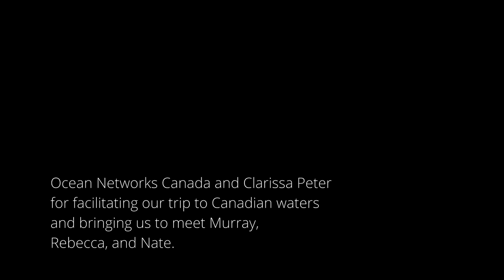Voices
The triptych, ocean being[s], is an Ocean Memory reflection co-created by Anya Yermakova and Daniel Kohn, stemming from their experience in the Salish Sea in fall 2019, and weaving through those seeds’ development within the Ocean Memory Project through 2020 and 2021.

The third piece, Voices, is an experimental reworking of our human experience on the Ocean Memory Project research voyage on the RV Rachel Carson in the Salish Sea in October 2019. Including indigenous and Western scientific voices aboard the Rachel Carson, and exploring the murky boundary between what constitutes “signal” and what constitutes “noise,” this piece is an attempt to relate the various human and more than human voices, to paint a possible sonic world in which they are not in contradiction.